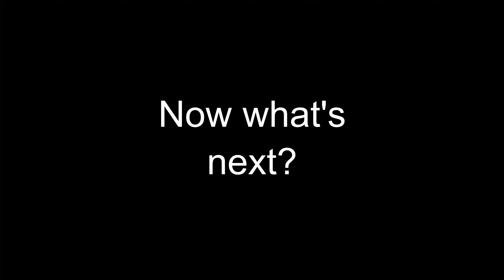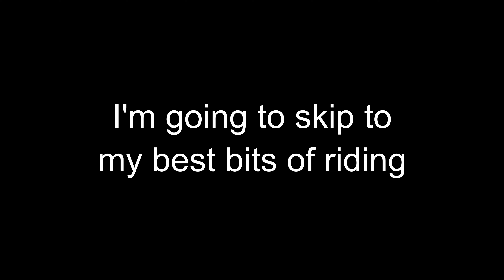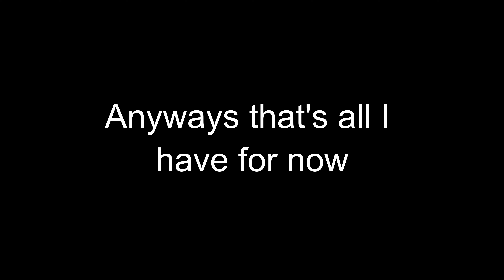My mountain biking progression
Bike go wee